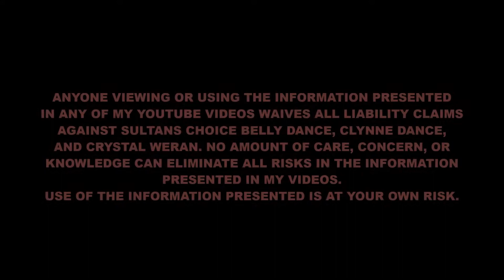CLynne Dance with Me Three Quarters and Shimmy Practice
We've taken a look at three quarter shimmies in a two part video, now it's time to put it to practice! There's a little interval training at the end with a straight up shimmy drill. nice quick practice to get your daily dose of belly dance in.

Artist: TroyBoi
Song: Do You?

Artist: Luis Fonsi and Daddy Yankee
Song: Despacito (feat. Justin Bieber)

Artist: Sofi Tukker
Song: Best Friend

Artist: Dikanda - Jakhana Jakhana
Song: O Mama